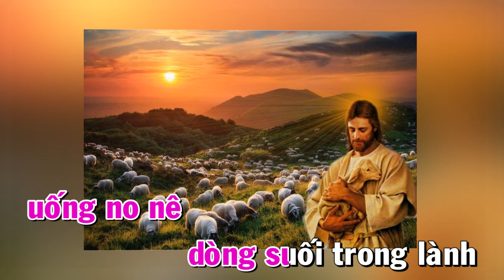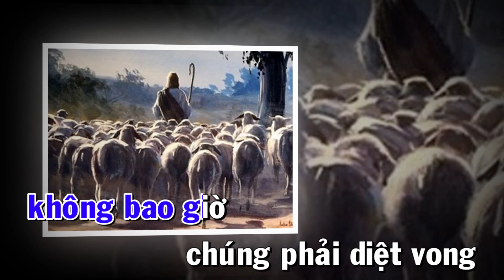CHIÊN CỦA TÔI ( Mùa Phục Sinh - Tuần IV - Chúa Nhật Năm C ) ( Ga. 10, 27- 30 )